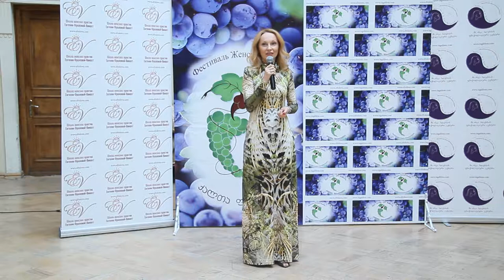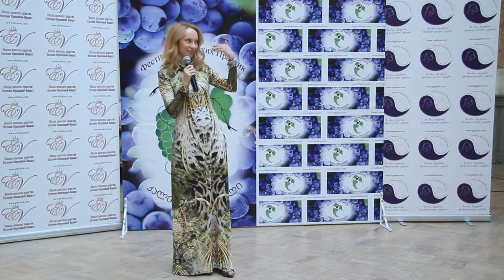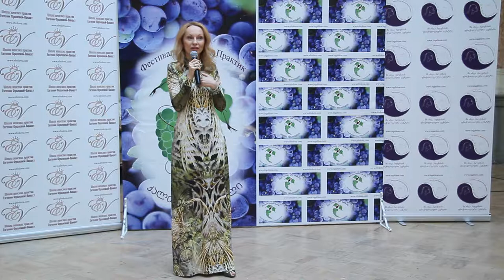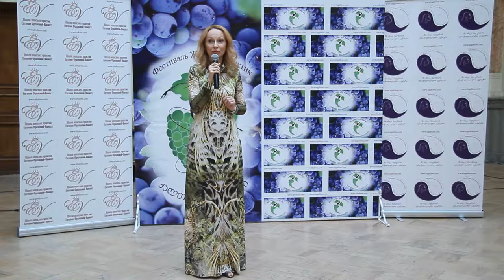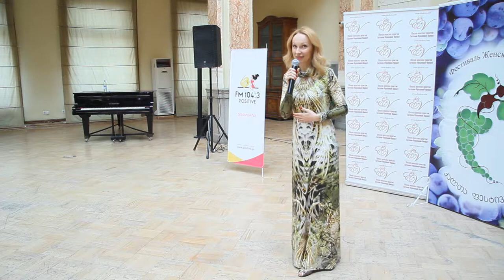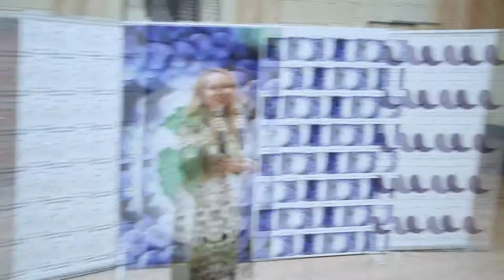ევგენია დრონი. ფესტივალი 2017